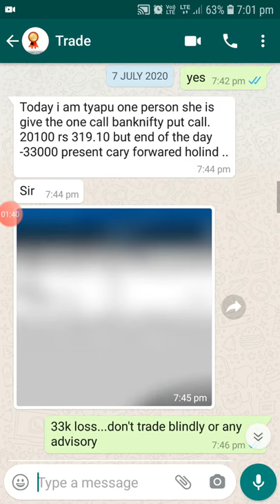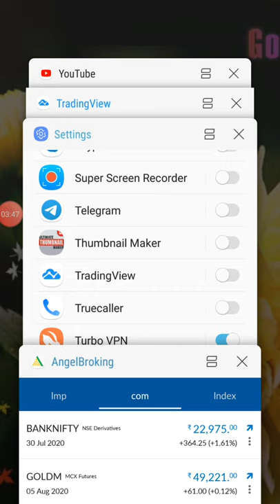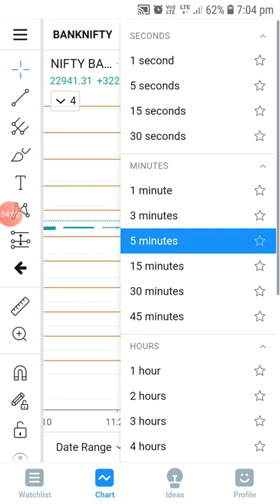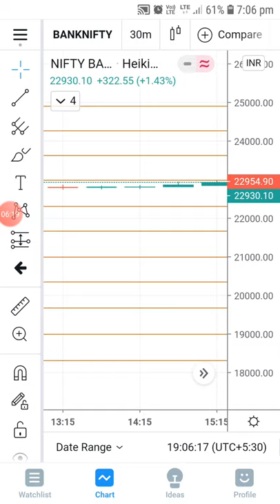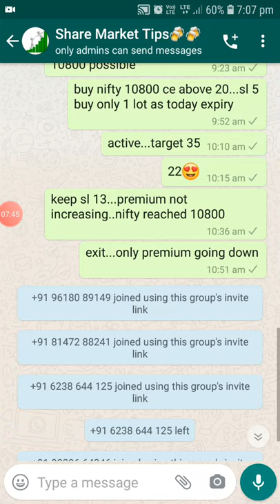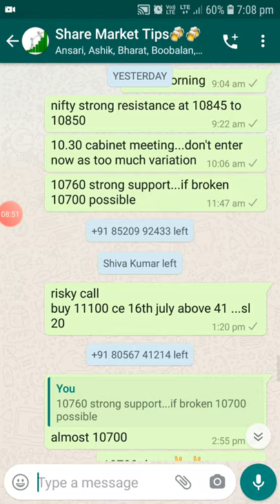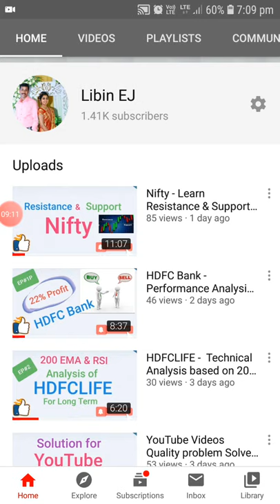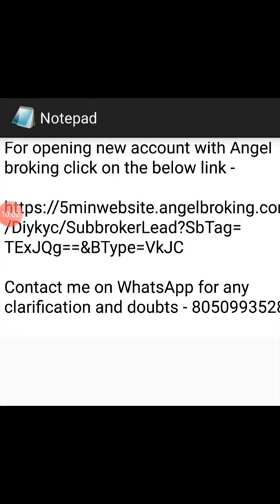Lost 50K in 2 Days 😨 - Banknifty - Risk of Market - Learn basic before starting Trading - English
For opening new account click on the below link -

Stock market daily free service provided on below link. Join freely and learn market

Kindly Visit My  YouTube Channel for stock market related videos in English & Malayalam 👇